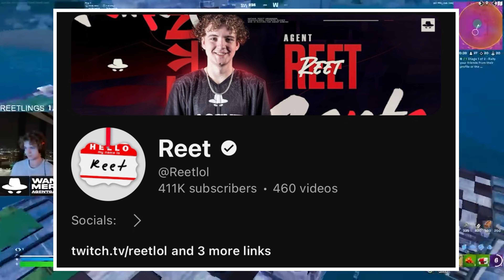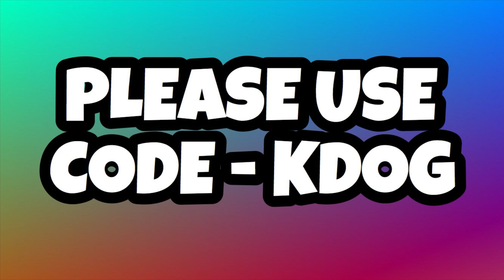Using The CRONUS ZEN in Fortnite Chapter 5.. Is it Worth it? *UNDETECTABLE*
Music ❱ Mystery Free mystery music for YouTube videos (no copyright)